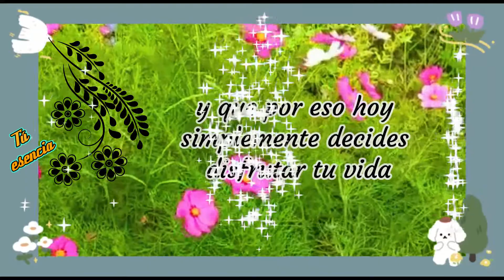HERMOSO MENSAJE DE VIDA, especialmente para ti, Reflexión para compartir 🎁🎈💚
Te comparto un lindo mensaje que nos invita a tomar una actitud positiva frente diversas situaciones que nos presenta la vida, adaptarnos a las situaciones adversas y seguir avanzando en nuestro camino, siempre esperando lo mejor, todo en las manos de Dios 👋.